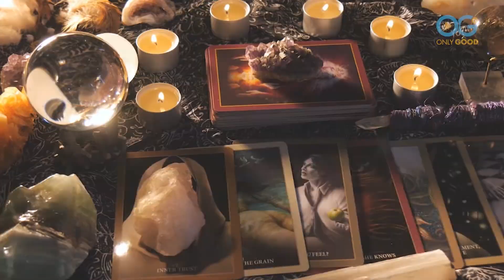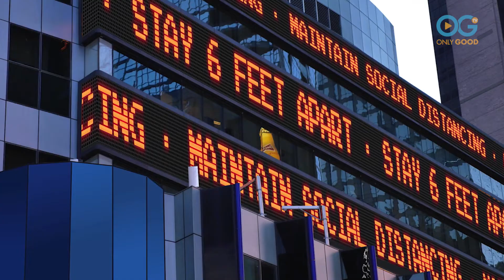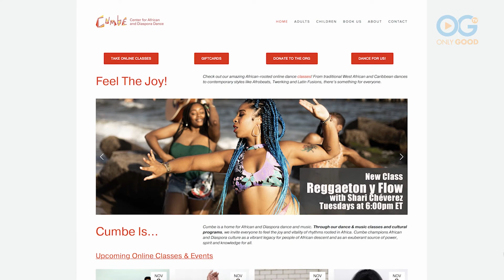This Hero Is Using Music To Help Heal His Community - Only Good Heroes (E21)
In the OnlyGood TV original series, Only Good Heroes, you’ll meet some remarkable individuals and organizations who are making a huge difference in communities across the country, sparking action that pulls people together to battle the impact from this pandemic.

In this episode, host Lucia Nazzaro talks with Haitian born musician, Alegba Jahyile, who has been using his skills on guitar and drums to raise the spirits of his New York City community. What started as a day in Prospect Park to escape from Covid isolation, get outside, and just play guitar, has turned into a regular gig with several musicians who have joined together for the last few months, drawn by their love of music, and continued to play regularly to the delight of their very appreciative neighbors.

Watch how their joy of performing has brought inspiration and hope to their community and established them as truly "essential workers."

Host Lucia Nazzaro is an Emmy nominated multi-media personality, writer and reporter who received her MSW in Clinical Social Work and is a licensed clinical therapist. Her latest project is WellSeekers a socially good focused company offering content and tools to help promote a more happy and healthy relationship with the people, places and things in your life.

Watch an exclusive collection of stories featuring PETS, FAMILY, WELLNESS, and COMMUNITY, including unique series and Live Specials that shine a spotlight on everyday people, making the world a better place.